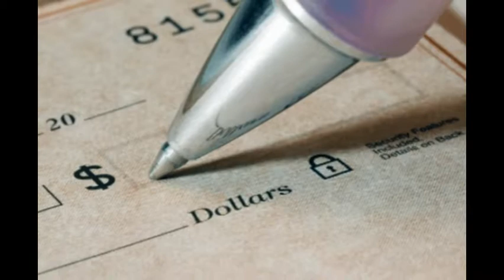cash settlement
A cash settlement is a settlement method used in certain futures and options contracts where, upon expiration or exercise, the seller of the financial instrument does not deliver the actual underlying asset but instead transfers the associated cash position.

structured settlement,
lawsuit loans,
lawsuit funding,
settlement loans,
pre settlement funding,
settlement funding,
pre settlement loans,
legal funding,
sell my structured settlement,
structured settlement companies,
structured settlement cash,
lawsuit cash advance,